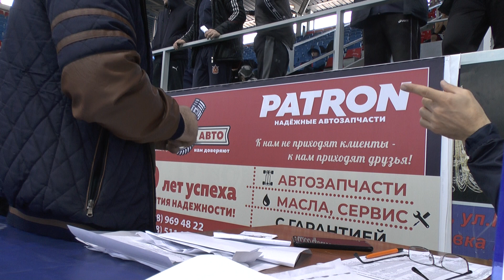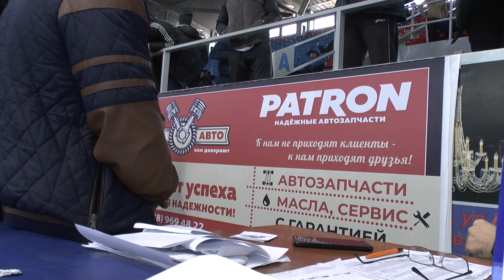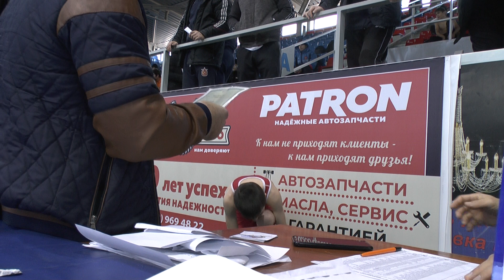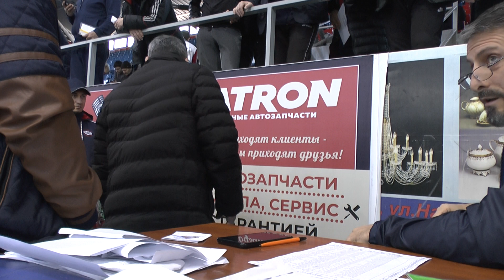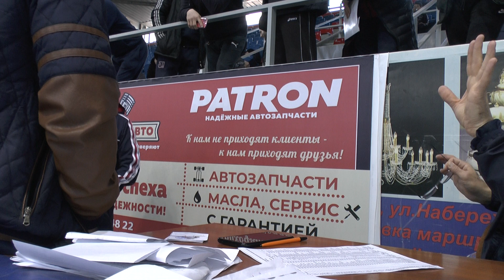Взвешивание борцов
Первенство Дагестана 2021 по вольной борьбе среди юношей 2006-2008 г.р. 25-28 февраля, Хасавюрт.